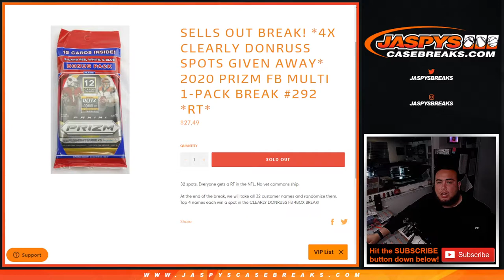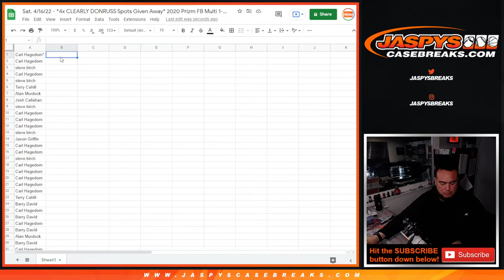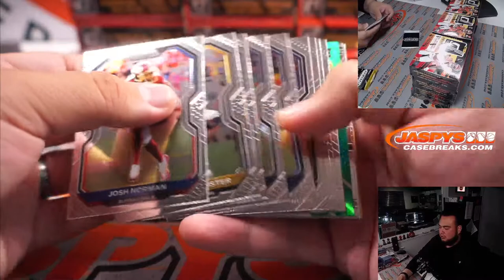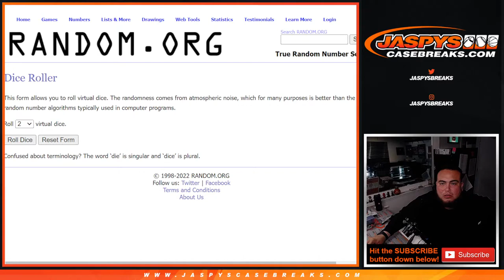Sat. 4/16/22 - *4x CLEARLY DONRUSS Spots Given Away* 2020 Prizm FB Multi 1-Pack Break #292 *RT*